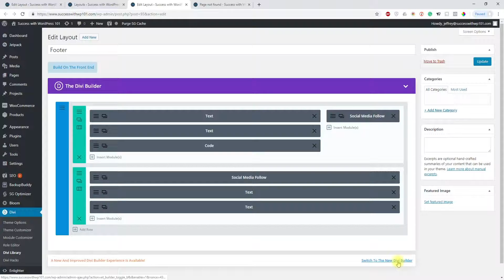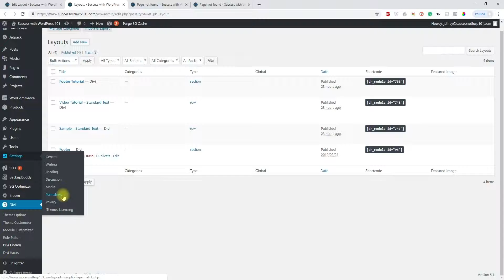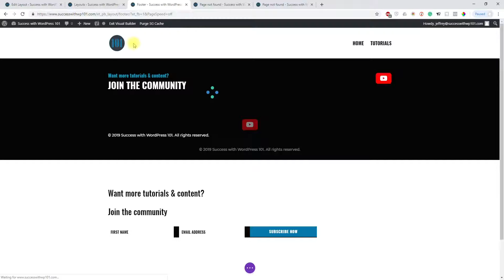How to Fix Divi Layouts Loading Forever & Showing No Results Found When Building on Front End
It does get annoying when you're trying to edit your Divi Layouts, but then can't edit them on the front end where you can immediately see your changes. So, I made this simple tutorial on how to fix that!
For more details on this tutorial, please feel free to visit my